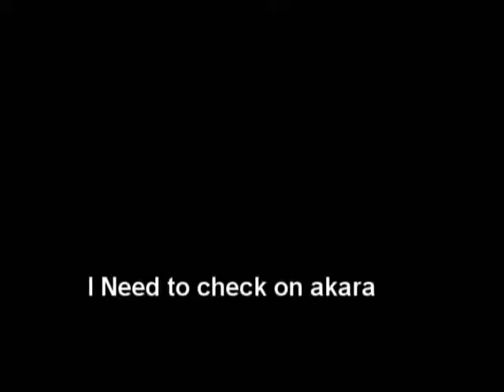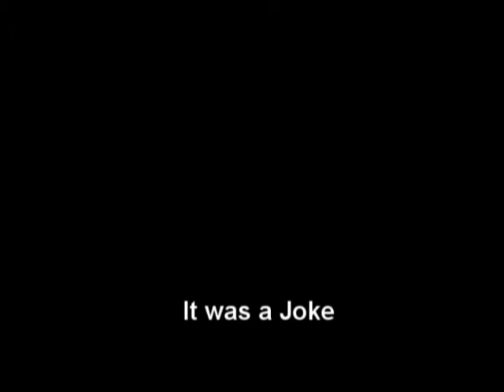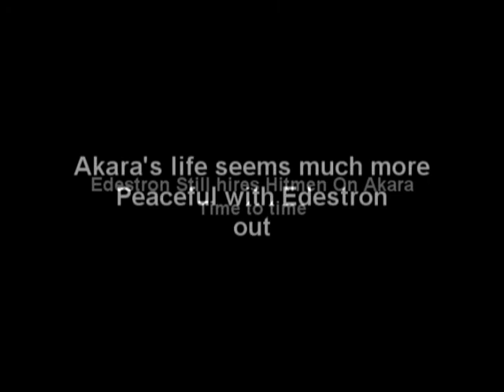Akara gets Cancer - A Diablo 2 machinima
Edited with sony vegas, 2 day project (and yeah i lacked, Thats why it was 2 days.)